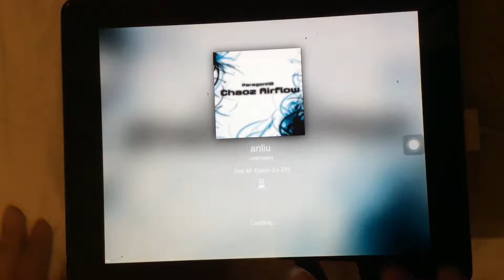【malody】暗流 chaoz airflow 99.35%acc All Combo killed